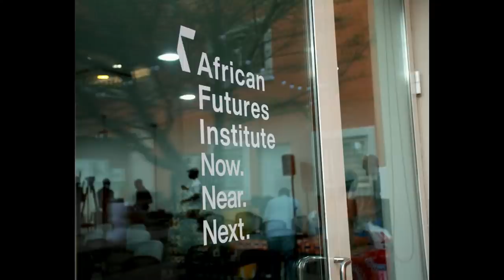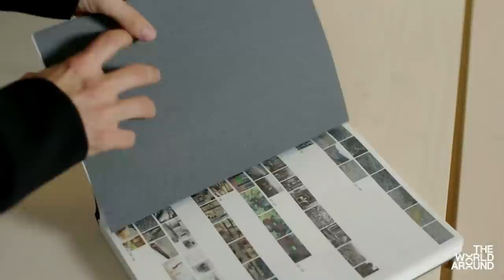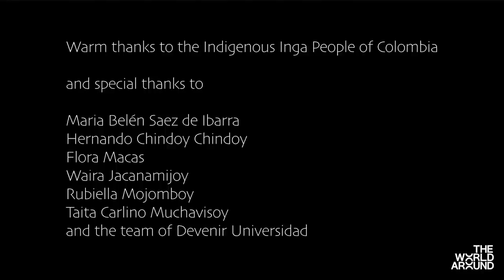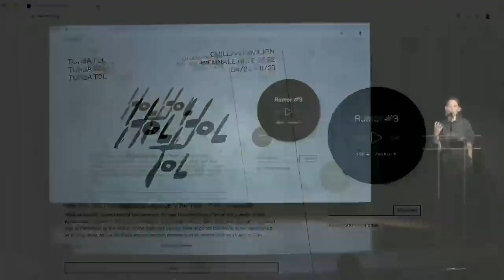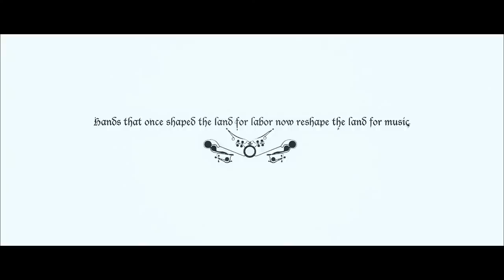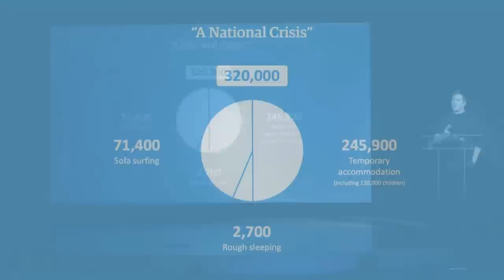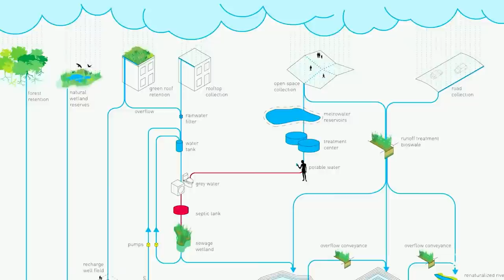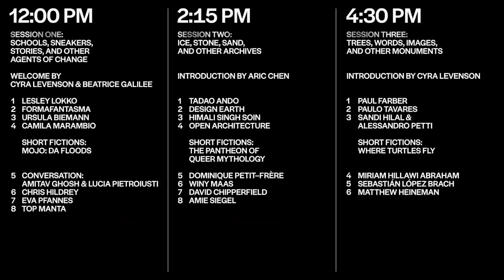The World Around Summit 2022: Session One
Engage with contemporary architecture and design’s now, near, and next as international participants speak to their recent and ongoing projects in the field of spatial and environmental practice. A full program with speakers can be found

The program will be a mixture of prerecorded content and live presentations, and feature projects that examine cutting-edge ideas, critical thinking, and visionary new work, technology, and research. Expect to hear about internationally pressing issues including climate change, radical approaches to preservation, digital strategies to address homelessness, the growing international movement of geo-design, as well as some extraordinary new structures, films, books, and research projects.

The exciting lineup of world renowned participants includes architects Tadao Ando, Winy Mass of MVRDV, David Chipperfield, Open Architecture, and Ooze; author Amitav Ghosh; filmmaker Matthew Heineman; artists Amie Siegel, Ursula Biemann, Himali Singh Soin, and Sebastián López Brach; designers, educators and researchers Lesley Lokko, Formafantasma, Sandi Hilal and Alessandro Petti of DAAR (Decolonizing Architecture Art Research), Paul Farber of Monument Lab, Chris Hildrey, Top Manta, Design Earth, Limbo Accra, Miriam Hillawi Abraham, Camila Marambio, Lucia Pietroiusti, and Paulo Tavares.

The World Around Summit 2022 is co-presented by The World Around, Guggenheim Museum and Het Nieuwe Instituut.